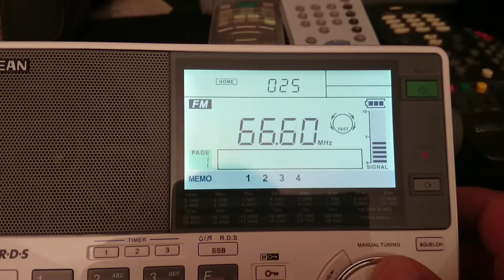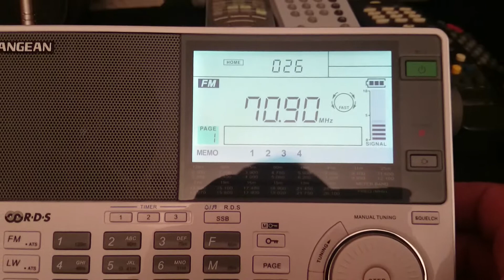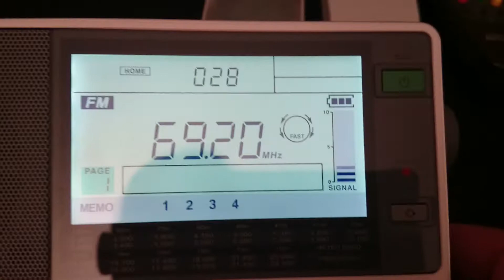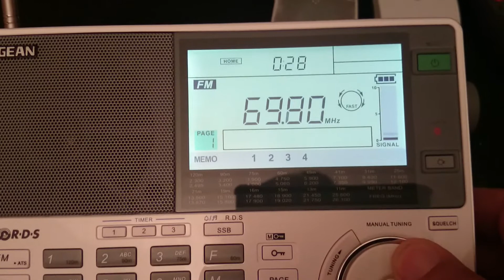DX-OIRT band Fm reception at Croatia Suhopolje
Unknown location of transmitter frequency if anyone may help with information please welcome your post. This is a sporadic reception with Sangean 909x at Suhopolje near Hungarian border. At video i say that those signal was from Ukraine but carefully looking at the there is not listed scanned frequencies. I appreciate your answers. With regards, Leo, Croatia